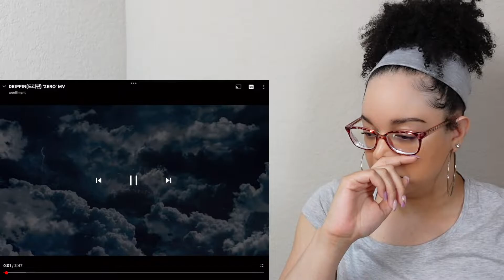DRIPPIN(드리핀) ‘ZERO’ MV | REACTION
Checking out Kpop group DRIPPIN today!